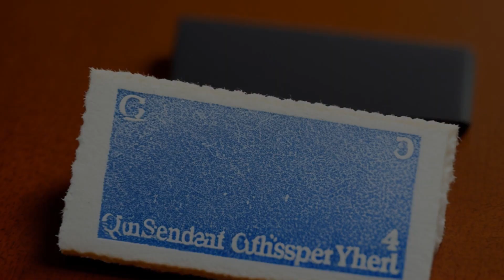Tensfeldt v. Haberman (2009) Overview | LSData Case Brief Video Summary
The case involves a dispute over the distribution of Robert Tensfeldt's estate between his children and his second wife, Constance. Attorney LaBudde advised Robert to ignore a stipulation in his divorce agreement and drafted an estate plan that did not comply with it. Attorney Haberman failed to inform Robert of the impact of Bravo v. Sauter. The court found LaBudde liable for aiding and abetting Robert's violation of the divorce judgment but dismissed all claims against Haberman.

Tensfeldt v. Haberman (2009)
Wisconsin Supreme Court
319 Wis. 2d 329, 768 N.W.2d 641, 2009 WI 77